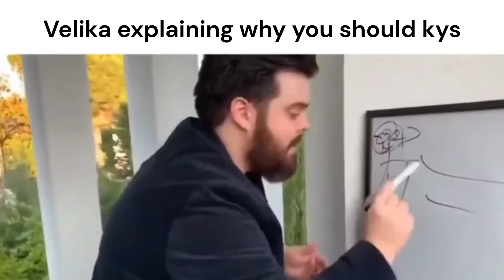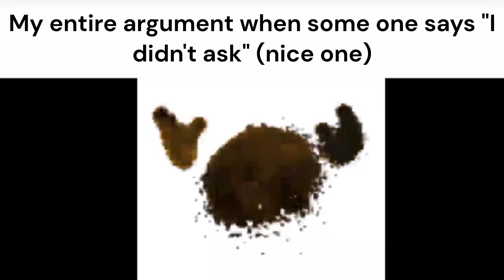Springmont Slander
If you somehow managed to find this video normally, congratulations! nothing will make sense and you are not wanted here